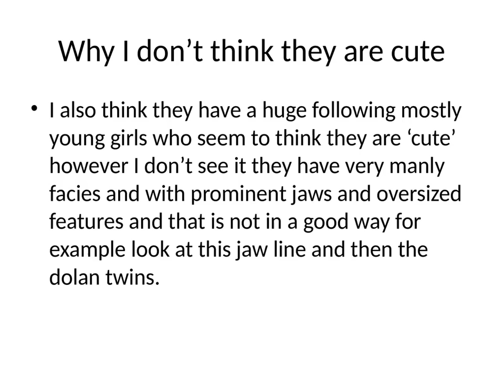Why I don’t find the Dolan twins attractive